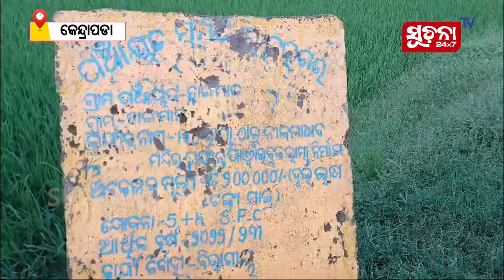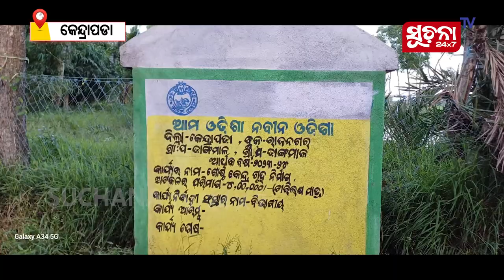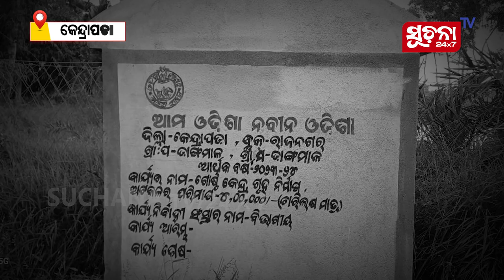ନୀଳମାଧବ ମନ୍ଦିରରେ ଗୋଷ୍ଠୀ ଗୃହ ଟଙ୍କା ଖାଇଗଲେ ଜେଇ ଅନିରୁଦ୍ଧ, ୪ ଲକ୍ଷ ଲୁଟ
କେନ୍ଦ୍ରାପଡା ଜିଲ୍ଲା ରାଜନଗର ବ୍ଲକ ଡାଙ୍ଗମାଳ ପଞ୍ଚାୟତରେ ବଡ ଦୁର୍ନୀତି । କାର୍ଯ୍ୟ ଶୂନ ହୋଇଥିବା ବେଳେ ଲକ୍ଷାଧିକ ଟଙ୍କା ଲୁଟ ହୋଇଛି । ଏହି ଲୁଟର ସର୍ଦ୍ଦାର ଜେଇ ଅନିରୁଦ୍ଧ ନାୟକ ବୋଲି ଅଭିଯୋଗ ହୋଇଛି ।

Dear Viewers,